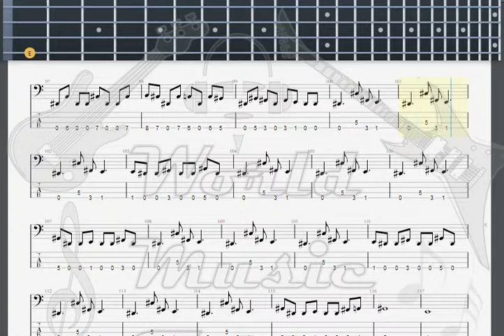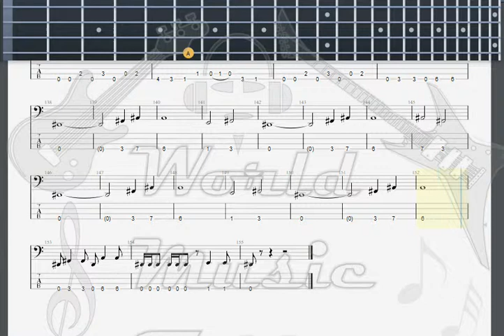Haunted The Bury Your Dead BASS GUITAR TAB